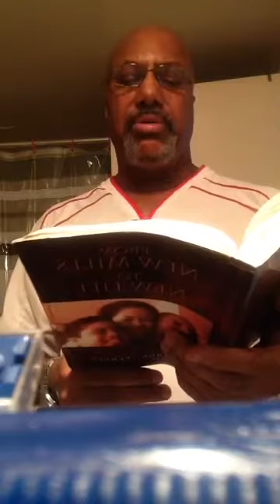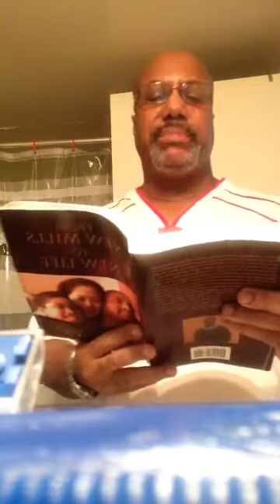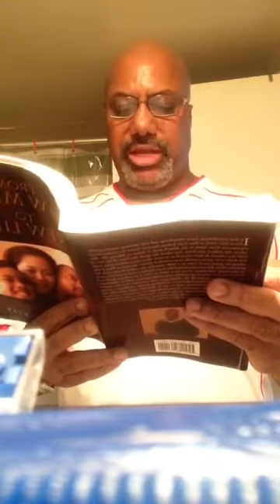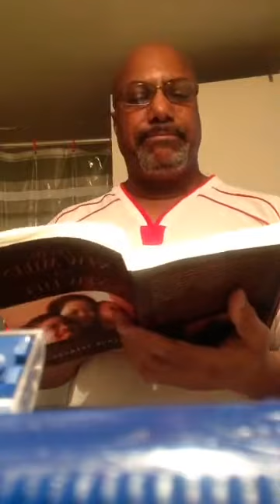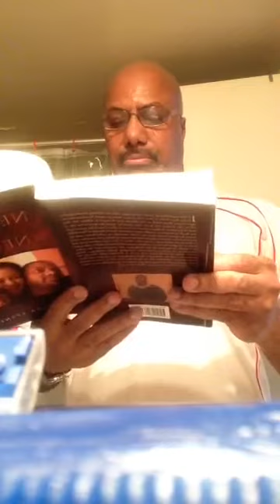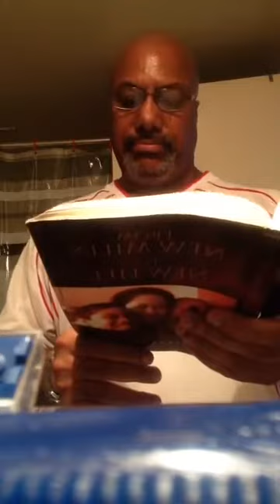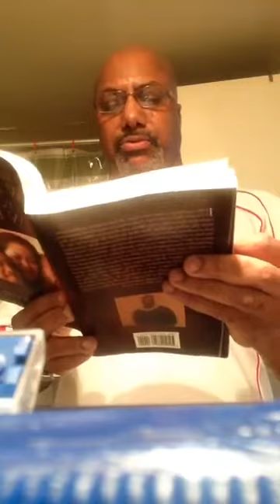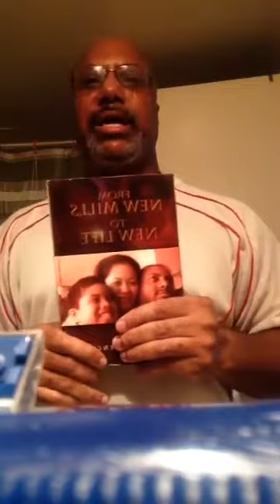Excerpt1 of From New Mills to New Life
Toronto's Joshua Spencer, an author, educator, and poet, shares a very moving, and tear-eliciting excerpt from his autobiography, "From New Mills to New Life". Please note that the 2020 published book's cover has been redesigned and the book fully updated.   His books can be purchased from his Amazon Author Page and numerous other places online and in brick and mortar stores worldwide.